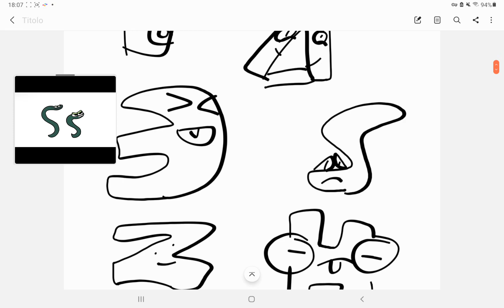Alfabeto copto disegnato da me ma sono da piccoli